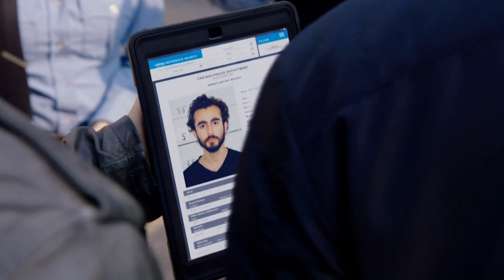Terrorists Attack A Family Street Festival | Chicago P.D. | All Action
The Chicago P.D. team are thrown into a crisis situation when a terrorist group attack a family street festival with multiple car bombs.

From Chicago P.D. Season 5 Episode 2 'The Thing About Heroes' - Voight and the intelligence unit run a joint investigation with the FBI after a deadly bomb explodes during an annual street festival. The case turns personal for Burgess when she discovers that an officer she trained has become a prime suspect.

What Is Chicago P.D. (2014 -) About?
Detective Sergeant Hank Voight and his elite Intelligence Unit at the Chicago Police Department combat atrocious offences and bring criminals to justice.